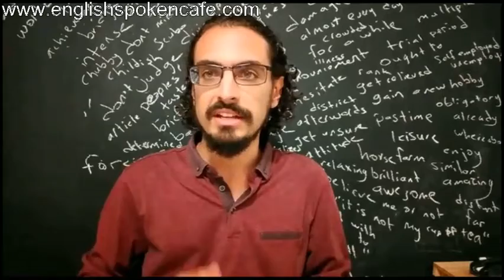Pot calling the kettle black (Bashie)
Short videos for English learners about phrases, idioms or proverbs.
For English subtitles, turn on the subtitles function in the video options.